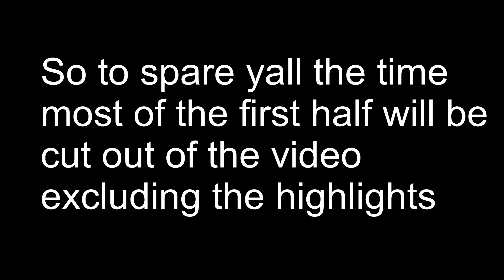My First UCFL Game Was So Scuffed